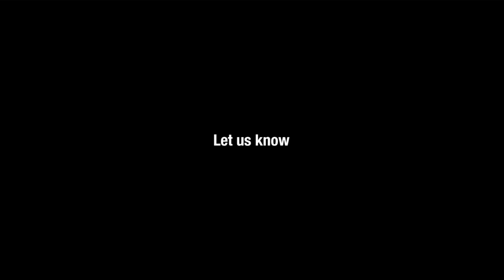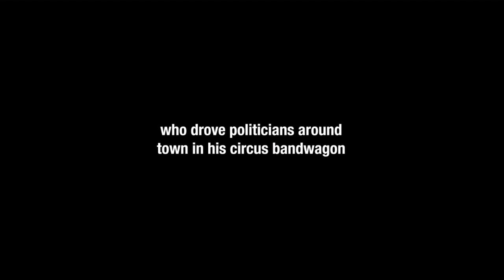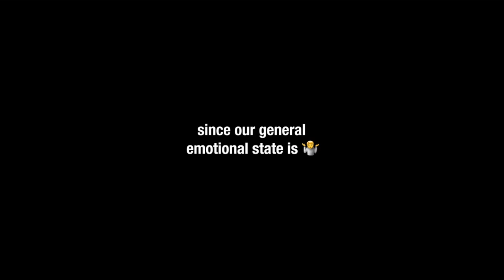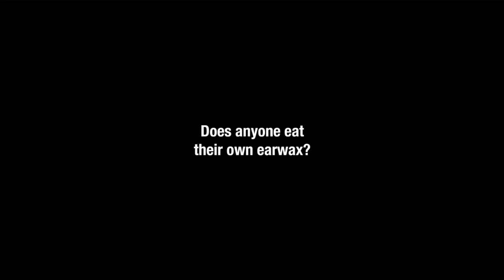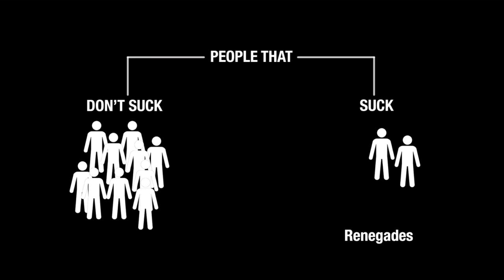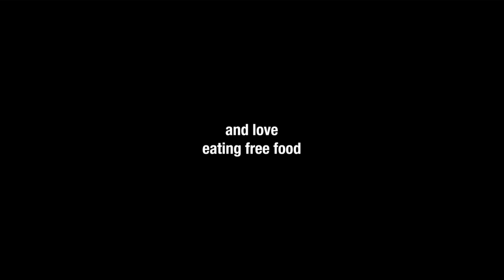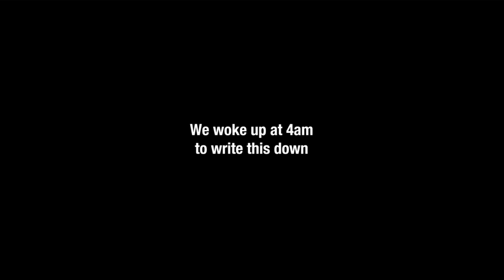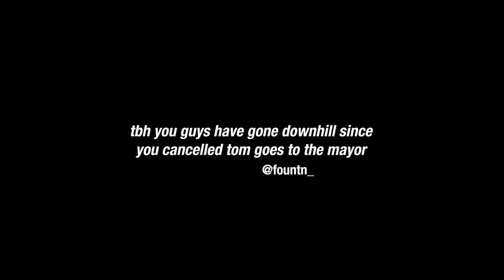Adult Swim Bumps: June 28, 2021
Only bumps and IDs this time, no promos or ads.

Timestamps:
0:00 Cartoon Network sign off
0:15 Tycho - From Home (8pm disclaimer)
0:20 B&W Bump: A word is two words
0:35 AS ID: JJ Villard
0:55 Teebs - Jahara [2019]
1:00 AS ID: Dogs
1:06 B&W Bump
1:22 Mount Kimbie - Sp12 Beat [2018]
1:32 B&W Bump: Hoverboard
1:47 B&W Disclaimer (9pm)
1:52 AS ID: ?
1:59 B&W Bump: SWIMS
2:15 Solvent - A Product Of The Process
2:25 B&W Bump: The wait is over
2:40 Kode9 - Holo
2:50 AS ID: Soup Du Jour
3:10 B&W Bump: Jumping on the bandwagon
3:25 Tycho - From Home
3:31 B&W Bump: Humans are basically rats
3:46 Boards of Canada - Peacock Tail
3:56 B&W Bump: How to make a bump
4:12 Lusine - Another Tomorrow
4:21 B&W Bump: Information will be added soon
4:34 AS ID: Hamilton 1
4:43 B&W Bump: Rick and morty rug by u/mnmskittles
4:57 B&W Disclaimer
5:03 Cooly G - Up In My Head
5:13 B&W Bump: Our new dream
5:28 AD ID: Hamilton 2
5:35 B&W Bump: You're younger now
5:50 AD ID: Hamilton 3
5:56 Osborne - November 006
6:06 B&W Bump: Dedicated to Jordy
6:21 Tycho - From Home
6:27 DVA - Fly Juice
6:37 B&W Bump: Who eats cottage cheese?
6:51 AS ID: Hamilton 4
6:58 B&W Bump: Random word generator
7:13 Matthew Dear - Another
7:22 B&W Bump: Does anyone eat their own earwax?
7:37 Singing Statues - Holography
7:47 B&W Disclaimer
7:57 B&W Bump: Tweets #1
8:08 AD ID: Karaoke
8:28 Osborne - Minibike
8:39 B&W Bump: Top five reasons why Stargate is the best movie of all time
8:54 Darkstar - Timeaway
9:03 B&W Bump: Adult Swim business tip
9:18 Squarepusher - 7 (Sarcacid Part 1)
9:28 Tycho - From Home
9:32 B&W Bump: People that suck and don't suck
9:47 AD ID: Beer
9:59 Kode9 - Wu Wei
10:08 B&W Bump: Live a litte
10:23 AS ID: Fight room
10:43 Ben Benjamin - Sassy Blanche
10:53 B&W Bump: Humans are basically rats
11:08 Together?
11:24 B&W disclaimer
11:28 B&W Bump: Rick and morty rug by u/mnmskittles
11:44 AS ID: Chillaxology
12:04 Chris Devoe - Preliminary
12:15 B&W Bump: Favorite celebrity's email
12:30 Dabrye - Hot Mating Ritual
12:40 B&W Bump: We forgot your birthday
12:55 AS ID: Hot Dog massacre
13:01 Tycho - From Home
13:06 B&W Bump: A word is two words
13:21 AS ID: Kiss cam
13:28 Mark E - Molyneaux
13:38 B&W Bump: How to make a bump
13:53 B&W Bump: Hoverboard
14:08 AS ID: Golden Wolf Stock Footage
14:16 Kamaal Williams - Salaam
14:26 B&W Disclaimer
14:32 AS ID: Golden Wolf Stock Footage v1
14:38 B&W Bump: Mad Max
14:54 Matthew Dear - Death To Feelers
15:06 B&W Bump: Tweets #2
15:20 AD ID: Golden Wolf Stock Footage v3
15:27 Kamaal Williams - Medina
15:37 Sign off